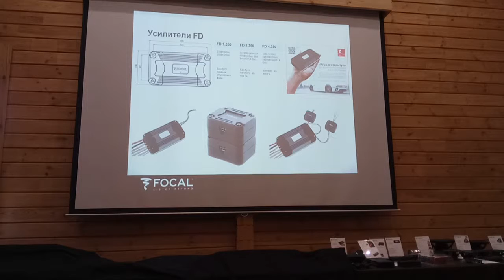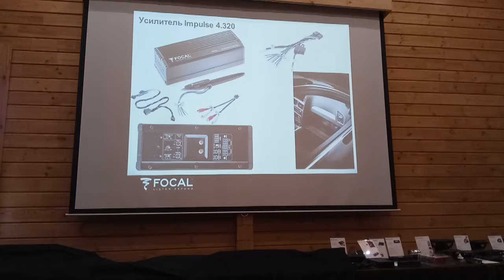Автомобильные усилители Focal Impulse 4.320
В презентации рассказывается об автомобильных усилителях Focal модельного ряда 2017 года. Особенно о последних компактных цифровых усилителях Focal Impulse 4.320. Главная особенность этого продукта – компактные размеры.
Презентация проводилась на дилерской конференции компании Bonanza.
Будет интересна специалистам по продажам и установкам Car Audio и автомобильного доп. оборудования.